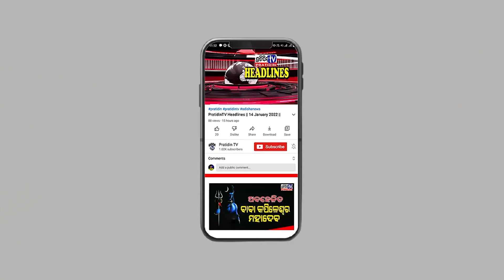ମିଠାରେ ନିଶା ଦେଇ ଦୁଷ୍କର୍ମ କଲେ ଯୁବକ...